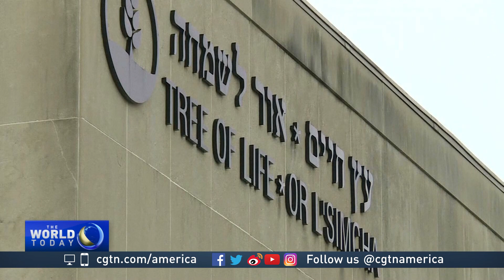White supremacist hate crimes on rise, new study finds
Hate crimes fueled by far-right ideology are on the rise, according to a coalition set up to find solutions to stop these tragedies.

CGTN’s Owen Fairclough reports.